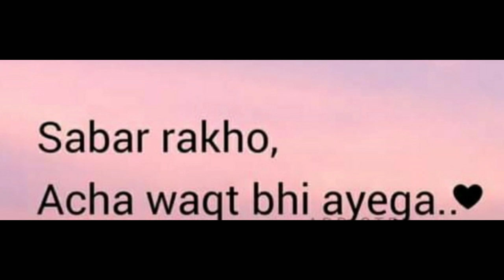Good Thoughts ||Suvichar ||moral thinks ||मनाला प्रेरणा देणारे विचार ||Mindblowingthoughts